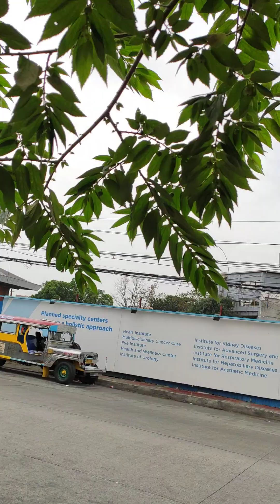sana makahabol pa ko magkabit ng decore sa bahay ng bebeloves ko🌦️